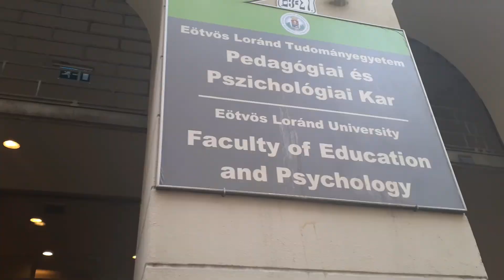Kármán Bianka az ELTE PPK társadalmi befogadás mesterszakról